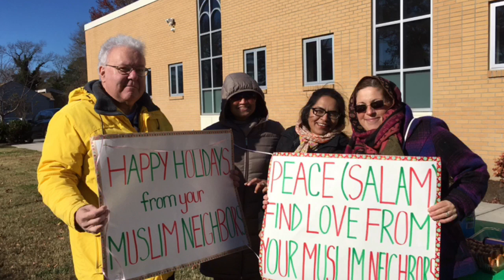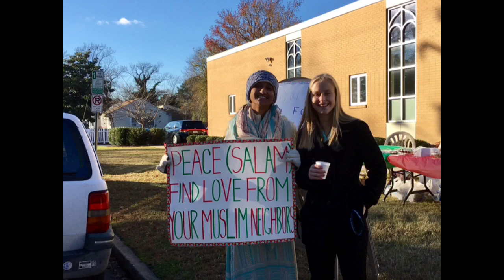Holiday Outreach by Norfolk Mosque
This amazing outreach by a Norfolk mosque during a holiday season that is not even theirs is truly an act of God.